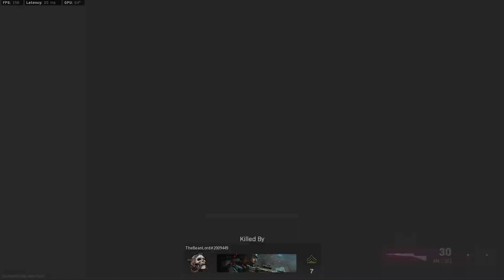I BEAT MY PR IN REBIRTH BUT MY GAME WAS RUINED | (Warzone Solo's)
Welcome back to another video you lovely folks!

As always have a great week and ill catch you all next time!

Latest Discord Member - bigman0060♯0